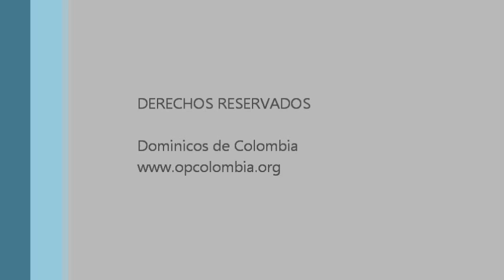Verdaderos Discípulos, 3 de 3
[Predicación en la Fundación MOCE en Palmira, Valle - Colombia, Noviembre de 2012.]

Tema 3 de 3: ¿Cómo conseguir discípulos para Jesús?

* Ser evangelizador es el fruto natural y propio de ser evangelizado. La renovación que Cristo hace EN nosotros prepara el camino para lo que Él quiere, sabe y puede hacer CON nosotros. Y eso que hace CON nosotros es propagar la Buena Nueva a muchos hermanos.

* Pero evangelizar no es un pasatiempo. Es quitarle su presa al demonio: una bestia enloquecida por el odio. Debemos esperar combate--y victoria!

* La clave de la victoria empieza cuando descubre que la primera víctima de la explotación es el explotador y no el explotado. La primera víctima de la mentira es el mentiroso y no el engañado. Por eso Jesús ora por los que le crucifican: le hacen daño a Él pero a precio de dañarse mucho más ellos mismos.

* Y por eso vamos a evangelizar cargados de paciencia, sabiendo cuánto nos ha esperado el Señor, y de misericordia, entendiendo que el pecado daña sobre todo al pecador.